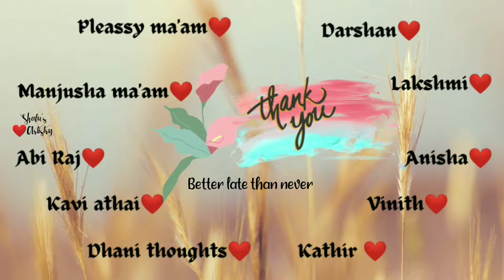5 Hair Mask To Grow Long and Healthy Hair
Hey guys,
Here are 5 hair mask ideas using natural ingredients for long hair.
5 Hair Mask To Grow Long Hair longhair haircare @Shalu's Artistry Tamil ​